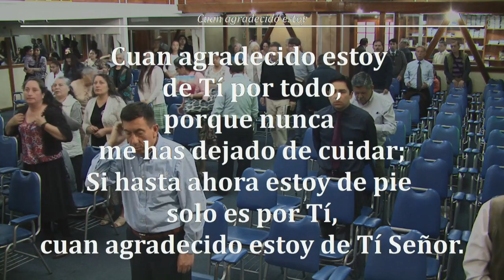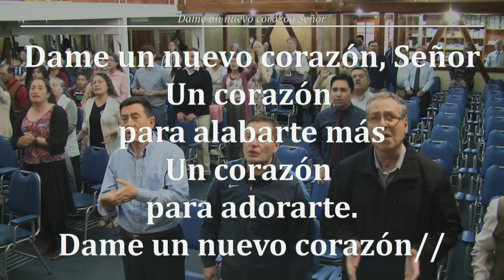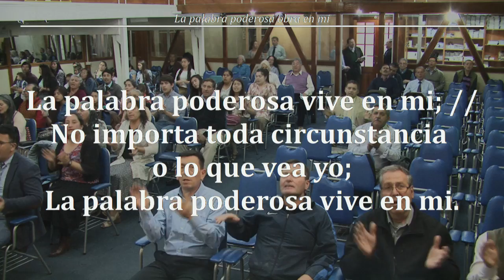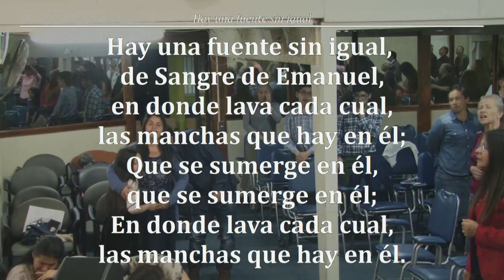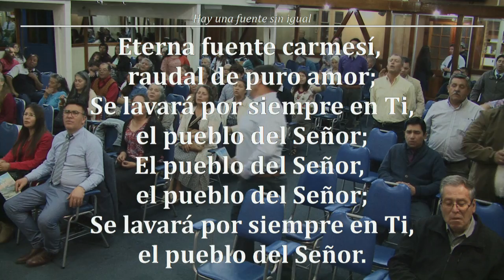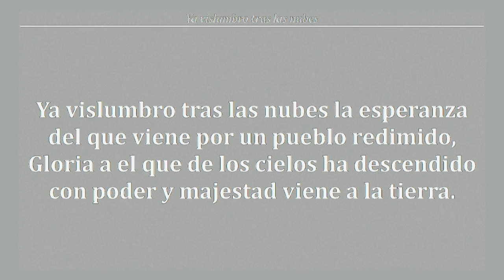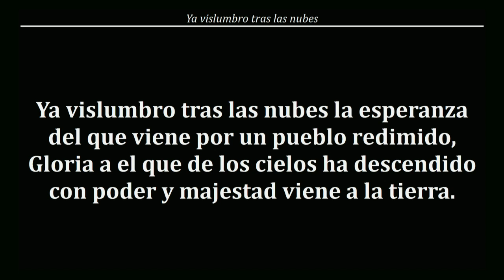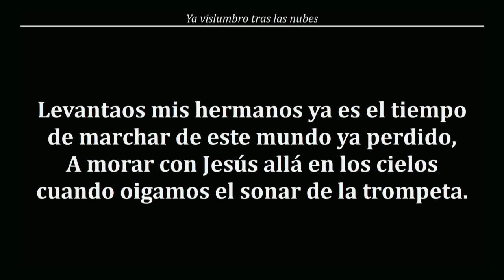2018 1026 Devocional y Lectura Mensaje "La Ley" Hno Diacono William Gutierrez